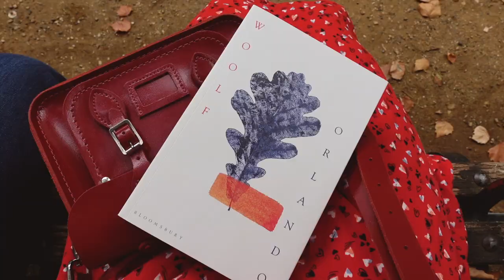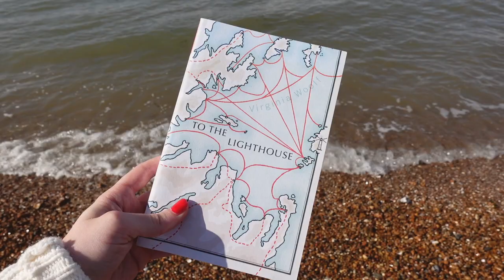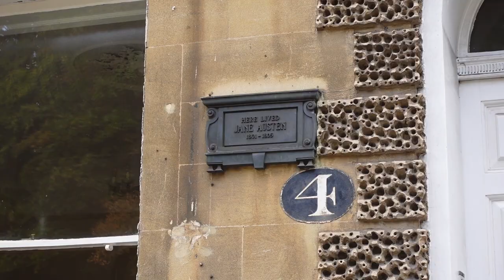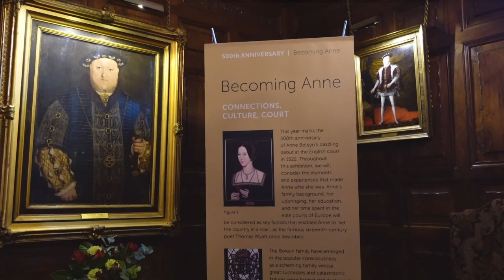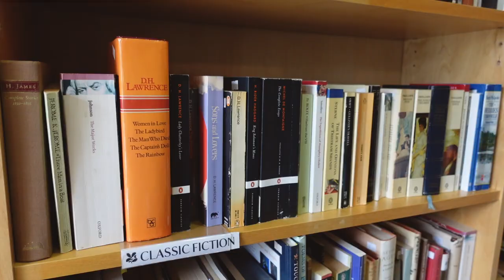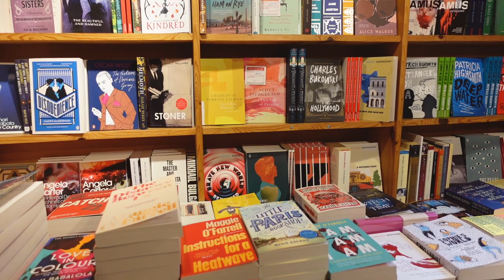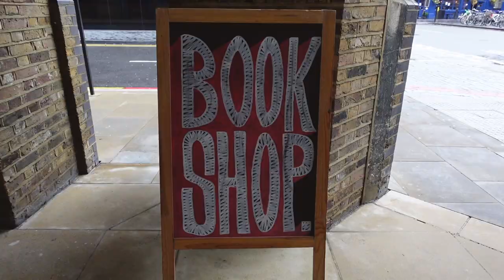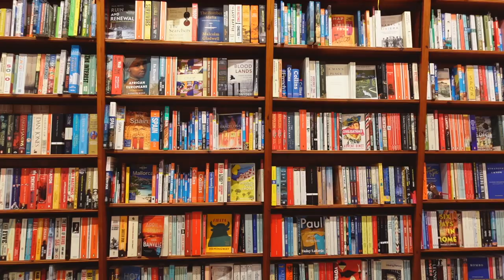Cosy autumn days 🍂 Meet our new kitten! | Autumn (2022) Snapshots | Romanticize life with me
Snapshots from my Autumn including lots of book shopping and cats 🐱 My seasonal snapshots are a series of videos documenting my life through the seasons in a scrapbook-esque collection of clips. Capturing small joys, memorable trips and experiences as well as bigger life events. Start romanticising life with me!

Featured in this video:
Whitstable
Hever Castle & the Becoming Anne exhibition
London Bridge & Borough Market with Ariel
Southwark Cathedral & meeting the famous Hodge!
Hampstead Heath & Kenwood House
Meet Freyja! Our new Bengal kitten 🐈